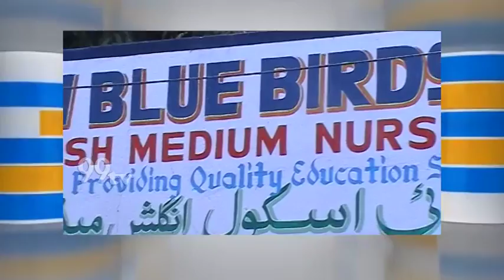NEW BLUE SCHOOL